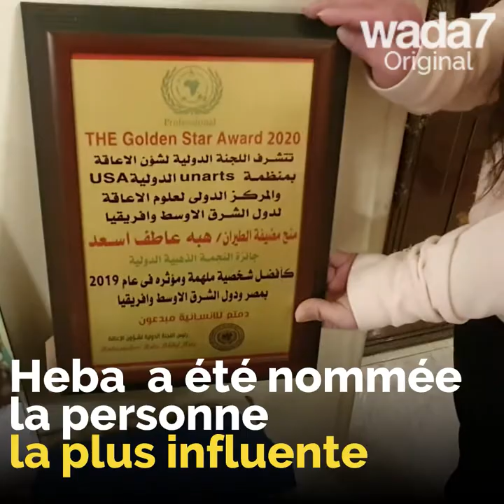La trisomie 21 ne l'a pas empêchée de devenir hôtesse de l'air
Wada7 rencontre la première hôtesse de l'air égyptienne atteinte du syndrome de Down😍🇪🇬✈️

Wada7 Original